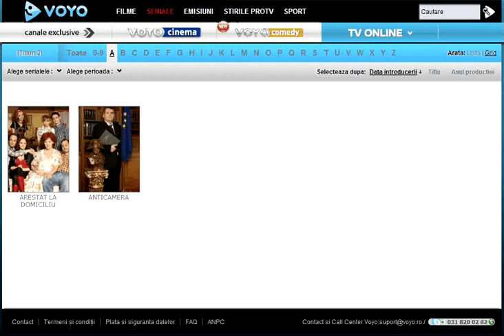De ce NU voyo.ro